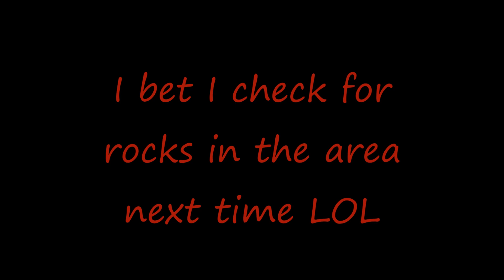Veltboy314 - 2K18 King Of The South Car Show (PREVIEW) - Birmingham, AL